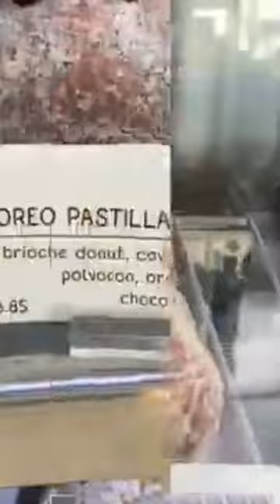Purple Potato Bakery Las Vegas Savory Spicy Shredded Beef Donut